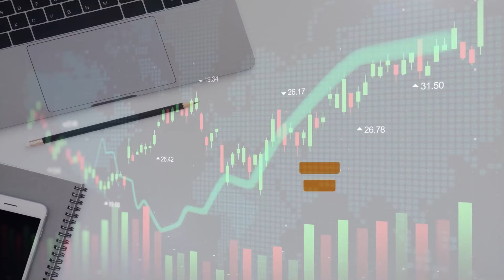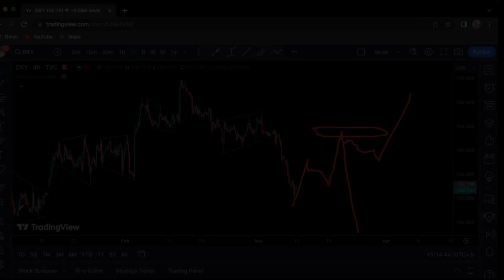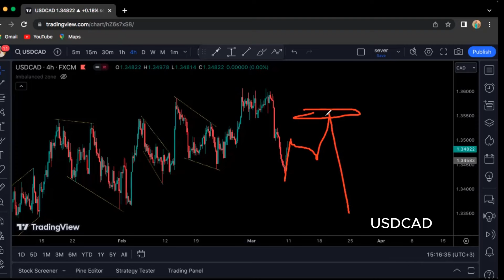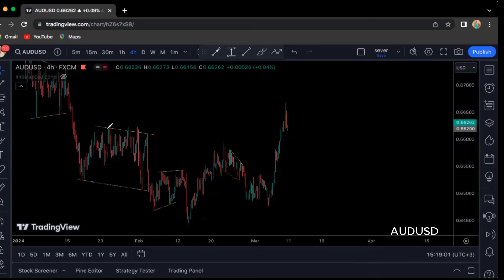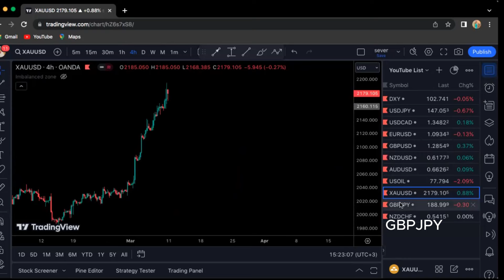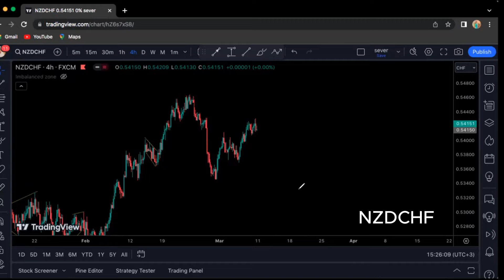WEEKLY FOREX FORECAST ( DXY,EURUSD,GOLD,USOIL ) Do Not Miss The Next Impulse!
WEEKLY FORECASTING  | Brashada Basic Forex Trading |

Barashada Basic Forex Trading waa course taxane ah oomuhimooanfacaysaqofwalbaookucusubsariflacagaqalaadeeForex  .
halkaan kala socodhamaancashara .

casharadiihorehalkan
💢WhatsApp business kuxiro Page-kaga Facebook

💢Kusobiir page facebookeegaraadso
👉garaadso

💢wixiifahfahin la xariir
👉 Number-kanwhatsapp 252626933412